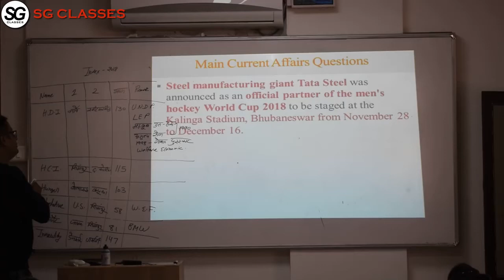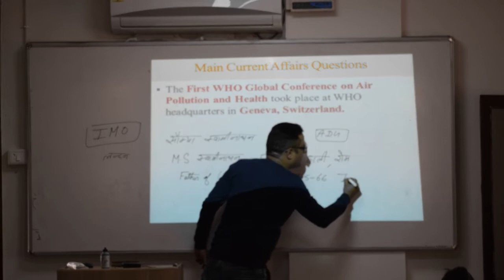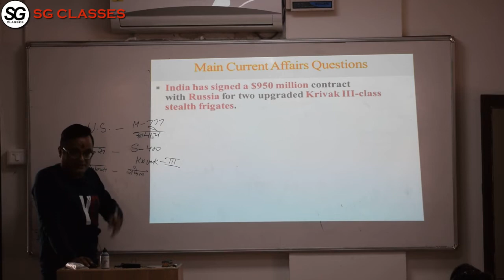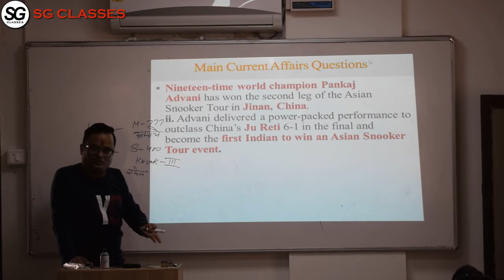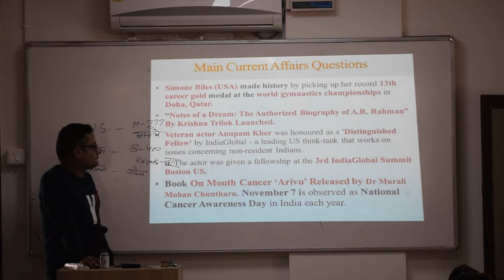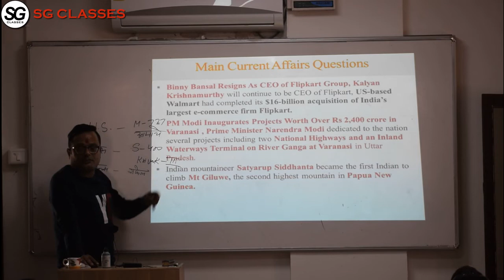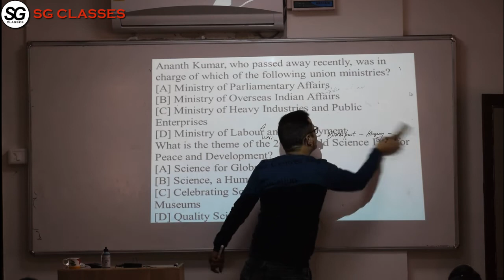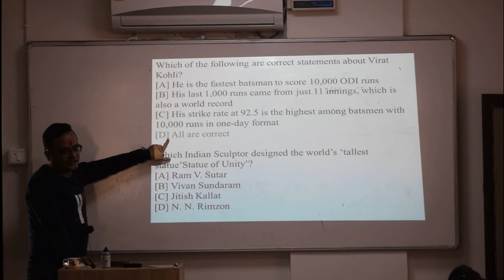Weekly Current Affairs & Important Questions By SG_CLASSES Part_2 Classes of 17 Nov 2018